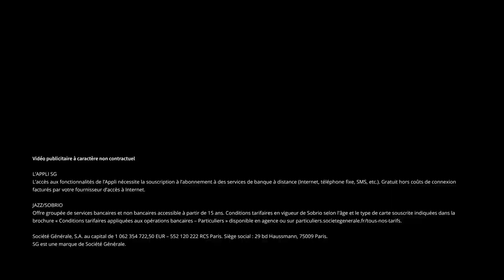L’agrégateur de comptes, à quoi ça sert ? | Le 5' des Experts - SG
Réunir sur une seule interface les informations de vos comptes ouverts dans différentes banques, ça vous tente ? Avantages, coût, sécurité… Explications de notre expert.

CHAPITRAGE
00:00 Introduction
00:18 C’est quoi exactement, l’agrégateur de comptes bancaires ?
00:48 N’est-ce pas dangereux, de donner toutes ses informations bancaires à un agrégateur ?
01:10 Est-ce qu’on peut agréger ses comptes détenus dans toutes les banques ?
01:27 Dans la pratique, qu’est-ce qu’on gagne à utiliser un agrégateur de comptes ?
01:42 Qu’est-ce que je dois faire pour agréger mes comptes bancaires ?
02:03 On peut agréger les comptes de ses enfants ?
02:15 Il y a des frais, quand on agrège ses comptes bancaires ?
02:36 Comment choisir où agréger mes comptes bancaires ?
02:50 Avec l’agrégation, on banquier connaît l’état de tous mes comptes bancaires ?
03 :05 Je pourrai faire des virements entre tous mes comptes depuis l’agrégateur ?
03:19 Conclusion